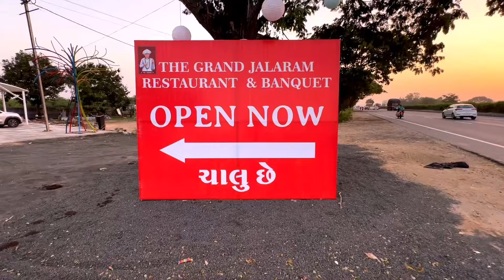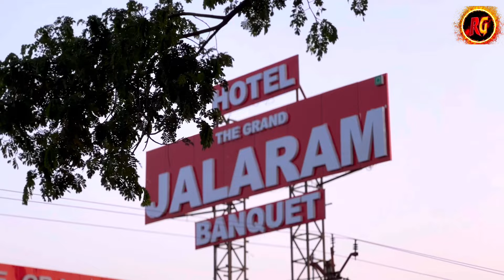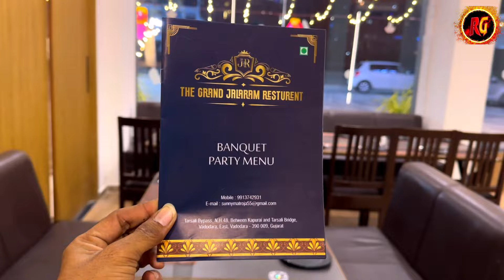THE GRAND જલારામ રેસ્ટોરેન્ટ પંજાબી શાક ના રાજા ||વિશાળ બેન્કવેટ હોલ // Raj Gohil Vlogs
The Grand Jalaram Restaurant
Add :- Tarsali Bypass, N.H.48, Between
Kapurai & Tarsali Bridge Vadodara,East,- 390 009,Gujarat